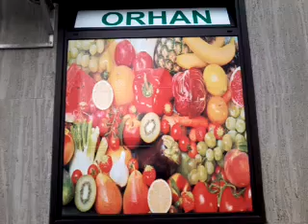13 ALMANYA AUGSBURG اوغسبورغ Аугсбург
GERMANiYA ألمانيا Олмон DEUTSCHLAND